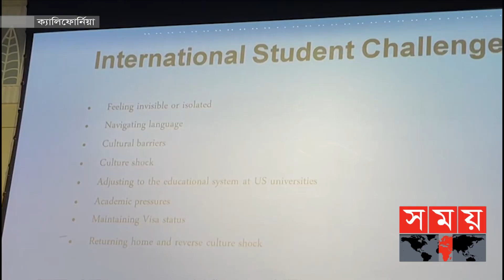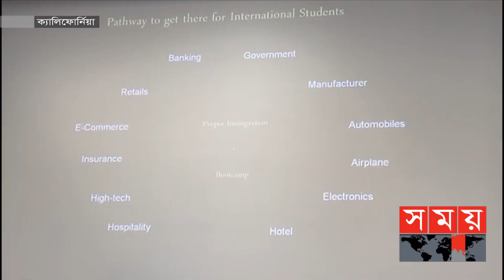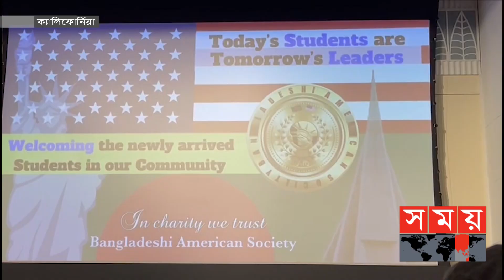যুক্তরাষ্ট্রে উচ্চশিক্ষা: এক দশকে বাংলাদেশী শিক্ষার্থী বেড়েছে তিনগুণ | US News | Higher Education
উচ্চশিক্ষা নিতে আগের যেকোনো সময়ের চেয়ে অনেক বেশি বাংলাদেশি শিক্ষার্থী পাড়ি জমাচ্ছেন যুক্তরাষ্ট্রে। গবেষণা তথ্য বলছে, গেল এক দশকে যুক্তরাষ্ট্রে বাংলাদেশি শিক্ষার্থীর সংখ্যা বেড়েছে প্রায় তিনগুণ। চলতি বছর এ সংখ্যা আরও বাড়ার সম্ভাবনা রয়েছে। সম্প্রতি লস অ্যাঞ্জেলেসে এক সেমিনারে বাংলাদেশি শিক্ষার্থীদের সুযোগ ও সম্ভাবনা নিয়ে নানা তথ্য তুলে ধরেন শিক্ষাবিদরা।